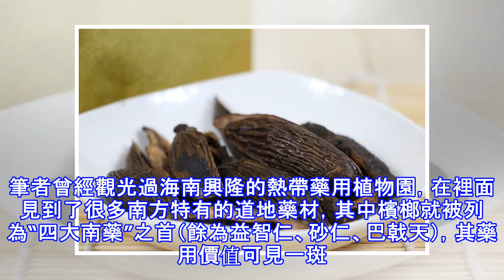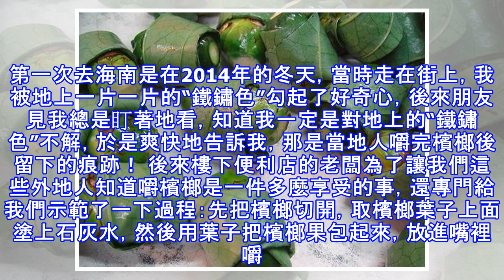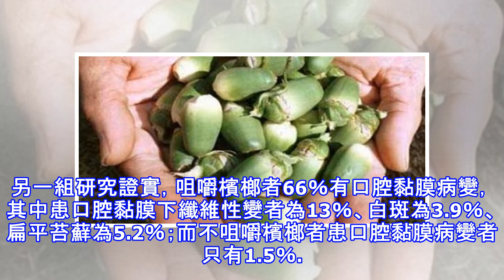嚼檳榔治癌？檳榔可是「四大南藥」之首！